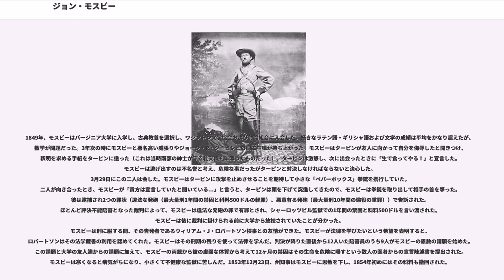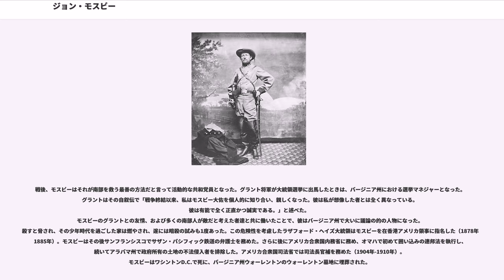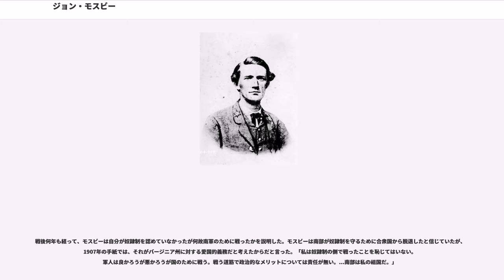ジョン・モスビー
ジョン・シングルトン・モスビー（英:John Singleton Mosby、1833年12月6日-1916年5月30日）は、「灰色の亡霊」とも渾名される、南北戦争時の南軍正規騎兵大隊長である。その第1バージニア騎兵隊第43大隊は、電撃的な襲撃、ゲリラ戦あるいはレンジャーのような戦術で注目され、北軍の追撃を巧みに逃れて部隊兵とともに隠れ、土地の農夫や町民に融け込んでしまう能力でも認められた。

モスビーはバージニア州ポウハタン郡で、バージニー・マクローリンとアルフレッド・ダニエルのモスビー夫妻の息子として生まれた。父のアルフレッドはハンプデン・シドニー大学の卒業生であり、1600年にイングランドで生まれ、17世紀初期にバージニア州チャールズシティに入植したリチャード・モスビーを先祖に持つ、イギリス起源のバージニア州名家の生まれだった。モスビーは父方の祖父ジョン・シングルトンに因んで名付けられた。
モスビーはマレルズ・ショップと呼ばれる学校で最初の教育を受けた。家族が1840年頃にバージニア州アルベマール郡（シャーロッツビル近く）に転居した時、フライズ・ウッドの学校に通い、その後10歳でシャーロッツビルの学校に転校した。体が小さく虚弱だったために、学校に通っている間はいじめの対象になった。モスビーは引っ込み思案になったり自信喪失になる代わりに却って向かっていく方であったが、その自叙伝に拠れば戦っても一度も勝てなかったという。唯一負けなかった喧嘩は、大人に割って入られた時だった。その喧嘩相手とは友達になり、その後も友情が続いた。

1849年、モスビーはバージニア大学に入学し、古典教養を選択し、ワシントン文学協会および討論組合に入会した。好きなラテン語・ギリシャ語および文学の成績は平均をかなり超えたが、数学が問題だった。3年次の時にモスビーと悪名高い威張りやジョージ・R・ターピンとの間に喧嘩が持ち上がった。モスビーはターピンが友人に向かって自分を侮辱したと聞きつけ、釈明を求める手紙をターピンに送った（これは当時南部の紳士が守る社交儀礼に添ったものだった）。ターピンは激怒し、次に出会ったときに「生で食ってやる！」と宣言した。モスビーは逃げ出すのは不名誉と考え、危険な事だったがターピンと対決しなければならないと決心した。
3月29日にこの二人は会した。モスビーはターピンに攻撃を止めさせることを期待して小さな「ペパーボックス」拳銃を携行していた。二人が向き合ったとき、モスビーが「貴方は宣言していたと聞いている...」と言うと、ターピンは頭を下げて突進してきたので、モスビーは拳銃を取り出して相手の首を撃った。彼は逮捕され2つの罪状（違法な発砲（最大量刑1年間の禁固と科料500ドルの軽罪）、悪意有る発砲（最大量刑10年間の懲役の重罪））で告訴された。ほとんど評決不能陪審となった裁判によって、モスビーは違法な発砲の罪で有罪とされ、シャーロッツビル監獄での1年間の禁固と科料500ドルを言い渡された。モスビーは後に裁判に掛けられる前に大学から放校されていたことが分かった。
モスビーは刑に服する間、その告発者であるウィリアム・J・ロバートソン検事との友情ができた。モスビーが法律を学びたいという希望を表明すると、ロバートソンはその法学蔵書の利用を認めてくれた。モスビーはその刑期の残りを使って法律を学んだ。判決が降りた直後から12人いた陪審員のうち9人がモスビーの恩赦の請願を始めた。この請願と大学の友人達からの請願に加えて、モスビーの両親から彼の虚弱な体質から考えて12ヶ月の禁固はその生命を危険に曝すという数人の医者からの宣誓陳述書を提出された。モスビーは寒くなると病気がちになり、小さくて不健康な監獄に苦しんだ。1853年12月23日、州知事はモスビーに恩赦を下し、1854年初めにはその科料も撤回された。

モスビーはロバートソンの事務所で4ヶ月法律を学び、法廷弁護士として認められ、アルベマール郡ハワーズビル近くで法律実務を開業した。
この頃、モスビーは町外から訪れていたポーリン・クラークと出会った。モスビーはメソジストであり、ポーリンはカトリック教徒だったが、その交際が始まった。ポーリンの父は活動的な弁護士であり、良いコネのある政治家だった。モスビーとポーリンは1857年12月30日、テネシー州ナッシュビルのホテルで結婚した。2人は1年間モスビーの両親と暮らした後、...